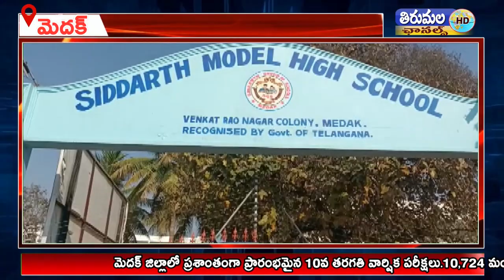మెదక్ జిల్లాలో ప్రశాంతంగా ప్రారంభమైన 10వతరగతి పరీక్షలు.10,724 మంది విద్యార్థులు పరీక్షలురాస్తున్నారు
మెదక్ జిల్లాలో ప్రశాంతంగా ప్రారంభమైన 10వ తరగతి వార్షిక పరీక్షలు.10,724 మంది విద్యార్థులు పదో తరగతి పరీక్షలు రాస్తున్నారు.దానికి గాను 69 పరీక్ష కేంద్రాలు  604 మంది ఇన్విజిలేటర్లను నియమించినట్లు జిల్లా విద్యాధికారి తెలిపారు